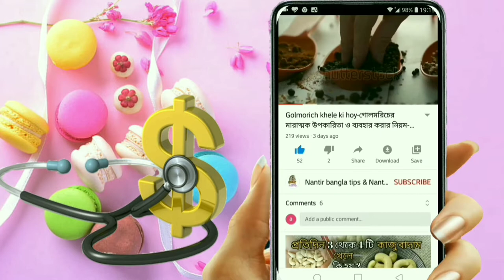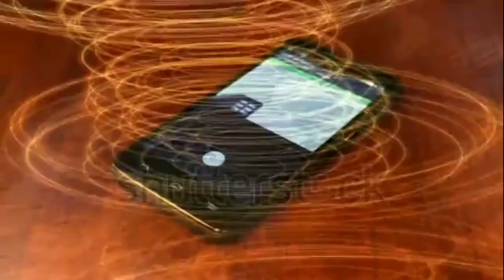মাথার পাশে মোবাইল রেখে ঘুমালে কি ঘটে-mobile phone radiation effects-মাথার পাশে মোবাইল রাখা ক্ষতিকর।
মাথার পাশে মোবাইল রেখে ঘুমালে কি ঘটে-mobile  phone radiation effects-মাথার পাশে মোবাইল রাখা কি ক্ষতিকর।

মোবাইল সাথে রেখে ঘুমানো কতটা বিপদজনক,mobile phone radiation effects,cell phone radiation,মোবাইল ফোন,মোবাইল রেখেই ঘুম,ঘুমানোর সময় মোবাইল ফোন,cell phones,mobile phone radiation,রেডিয়েশন,শারীরিক সমস্যা,মোবাইলে কিভাবে আমাদের ক্ষতি করে,mobile phone disorder,যখন আমরা ঘুমাই তখন কি ঘটে,mobile,mobile bad side,ক্ষতিকর মোবাইল,মাথার কাছে মোবাইল রেখে ঘুমানো বিপজ্জনক,মোবাইল পাশে রেখে ঘুমানো কতটা ভয়ংকর,mobile news,mobile bd 2019,mobile facts,bioscope entertainment

মাথার পাশে মোবাইল রেখে ঘুমালে কি ঘটে, মাথার পাশে মোবাইল রেখে ঘুমালে কি হয়, বালিশের পাশে মোবাইলে কি ঘুমালে কি হয়, মাথার পাশে মোবাইল বিপদজনক, মাথার কাছে মোবাইল রাখা ক্ষতিকর, ক্ষতিকর মোবাইল,

রাতে মোবাইল পাশে নিয়ে ঘুমালে,মোবাইল সাথে রেখে ঘুমানো কতটা বিপদজনক,মাথার পাশে মোবাইল রাখলে কি হয়,ঘুমানোর সময় মোবাইল ফোন দূরে রাখুন,মাথার কাছে মোবাইল রাখলে কি হয়,ঘুমানোর সময় মোবাইল ফোন,মোবাইল ফোন,mobile radiation bangla,রাতে,মোবাইল,রাতে মোবাইল পাশে,ভয়ঙ্কর,ক্ষতি,ঘুমালে হতে পারে ভয়ঙ্কর ক্ষতি,effects,mobile phone, ঘুমানোর নিয়ম, ঘুম আসেনা কি করব, ঘুম না হলে কি করব,